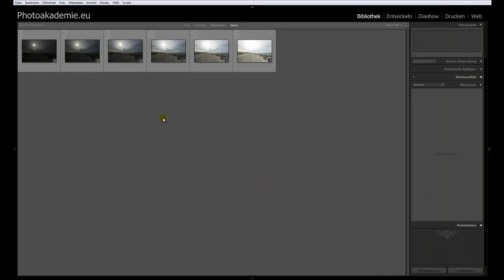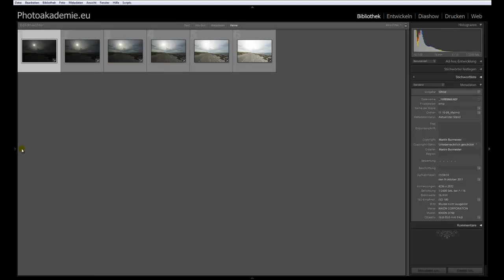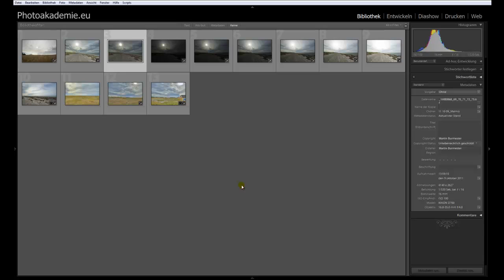Deutsch-Probleme beim Re-Import nach Lightroom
In diesem Video-Tutorial gebe ich einen Tipp zu Problemen nach dem re-import von externen Programmen zu Lightroom.